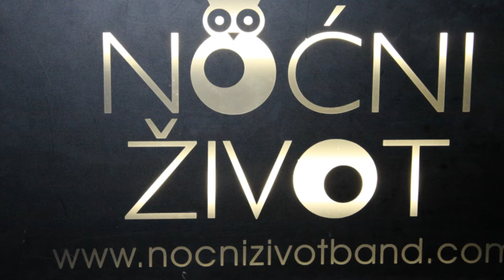Zadnja želja - Noćni život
Snimljeno uzivo na probi
091/186-1980